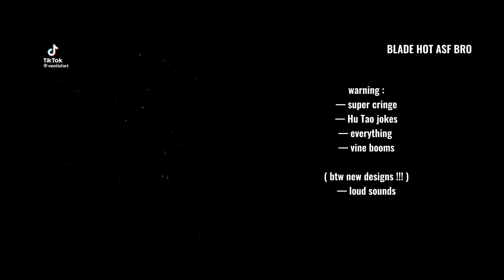Liyue reacts to my fyp — 1/4 ( short ) read desc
don’t wear headphones
there are 4 parts pls don’t bully me and ask why it’s short I tried 🤪